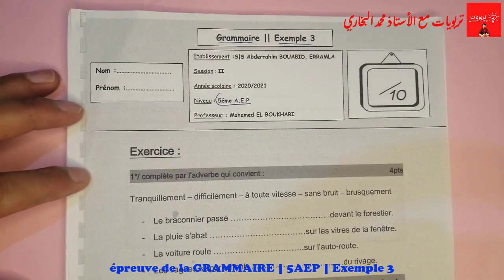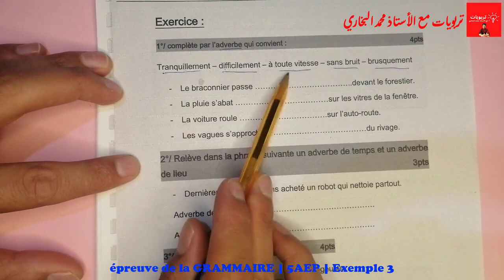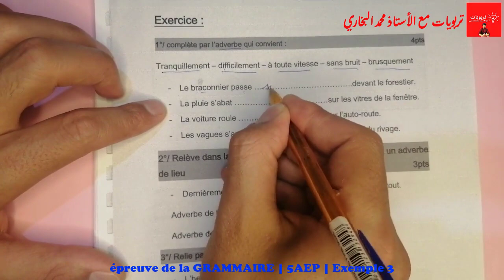فروض المرحلة الرابعة المستوى الخامس ابتدائي 2021 | الفرض 2 الدورة الثانية || GRAMMAIRE Exemple 3